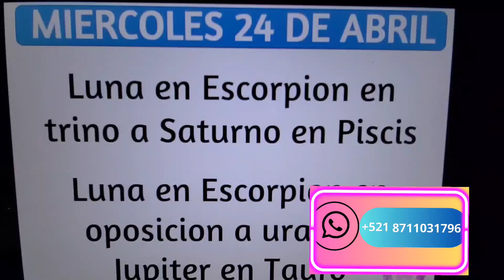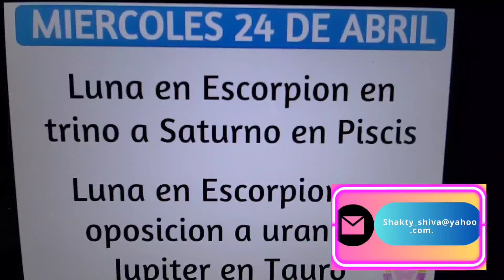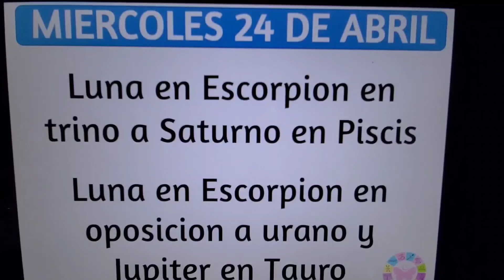📅Miércoles 24 de Abril. Luna escorpiana en trino a Saturno en Piscis. Que nos deparan los astros hoy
📅Miércoles 24 de Abril. Luna escorpiana en trino a Saturno en Piscis. Que nos deparan los astros el día de hoy? 📌📅